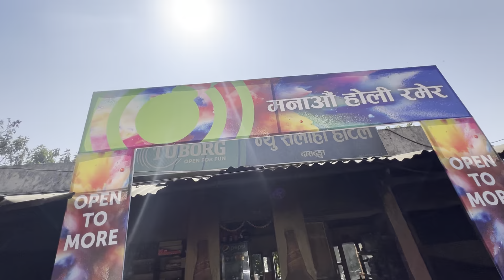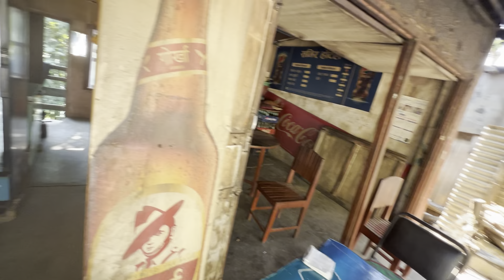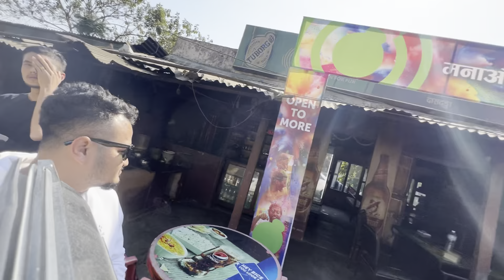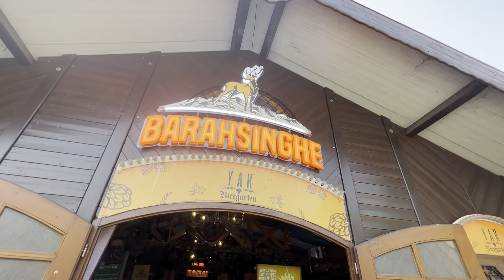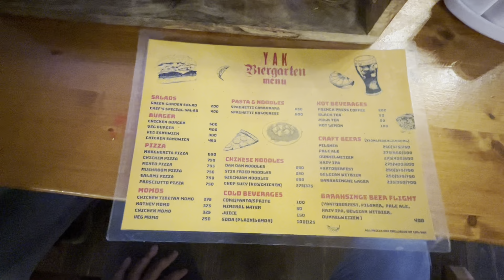Exploring Yak Brewing Company (Barahsinghe) || vlog-11 in Nepal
So,I hope you guys are like this video and plz suggest me what things are that i really need to be correct. keep watching the video and keep supporting me and my channel guys thank you so much love you all..😍😍😍

 / manoz.shres.  .